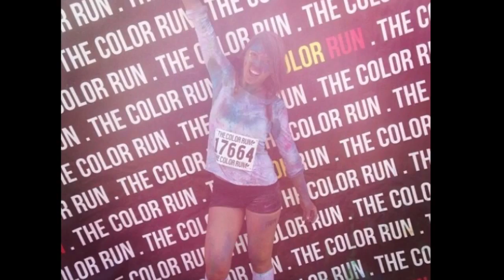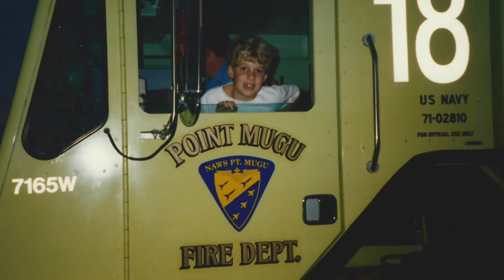Desiree and Jerry Montage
A montage of photos of the lives of Desiree and Jerry as they grew up, met and got engaged